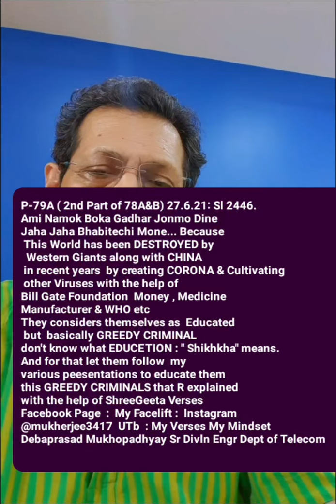P-79A ( Ref 78A&B) likes " Anukule Anurag : Protikule Birag...How the World was & Now